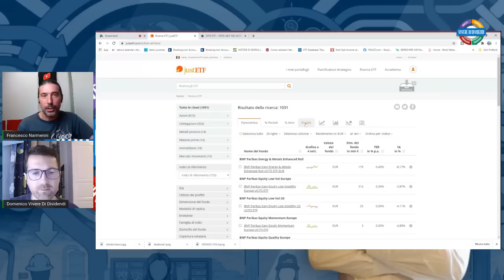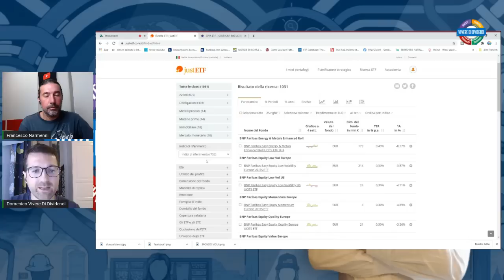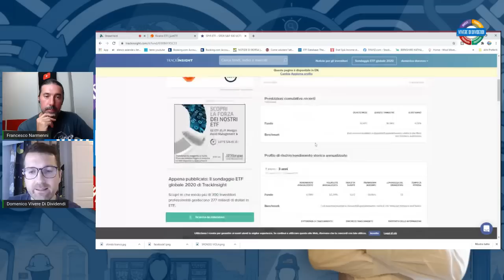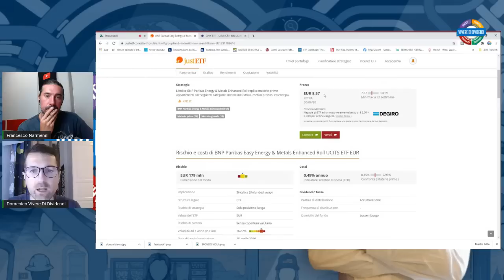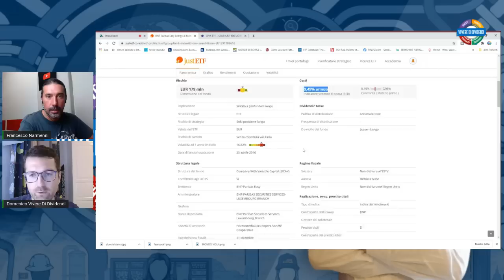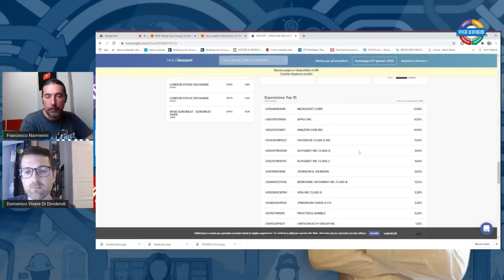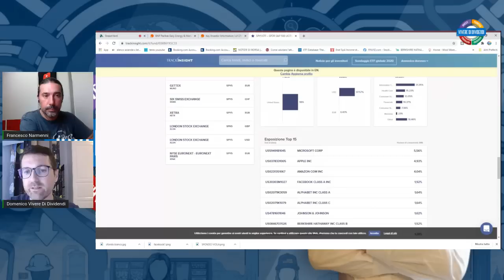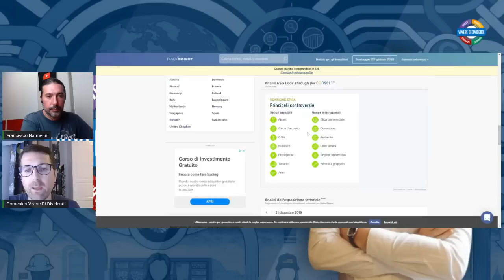ETF - Guadagnare Senza Fare Nulla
Gli ETF sono strumenti finanziari che scelgono di investire in un paniere diversificato "replicando" fedelmente la composizione di un indice di borsa: quando uno dei componenti del benchmark viene sostituito, anche la corrispondente attività finanziaria all'interno del fondo viene sostituita; a "gestione passiva", la fedeltà al benchmark viene seguita indipendentemente dalla maggior o minor convenienza. L'ETF sarà uniformato alle componenti e ai pesi dell'indice di riferimento senza bisogno di intervento dell'investitore (che non dovrà procedere a un ribilanciamento).